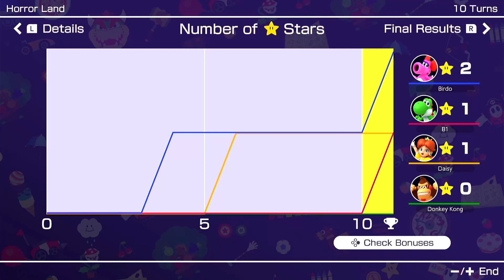Horror Land Mario Party Superstars #5 (No Commentary)